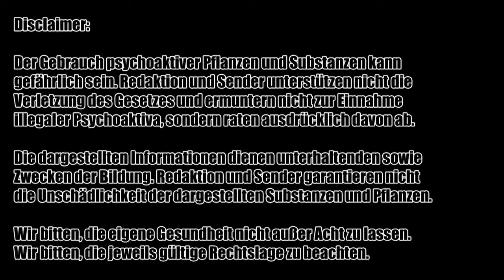Crashkurs DMT Eure Fragen DEA 66